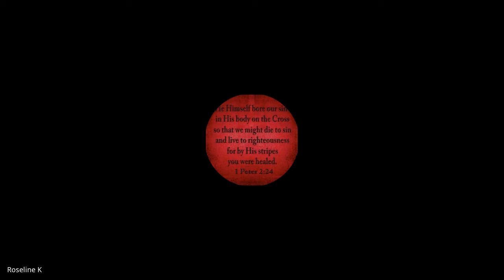Minister's Foundation | Lecture 23 : BC101-MF-20211020